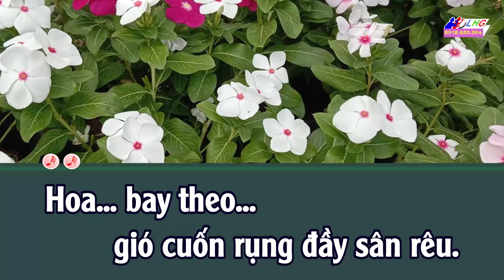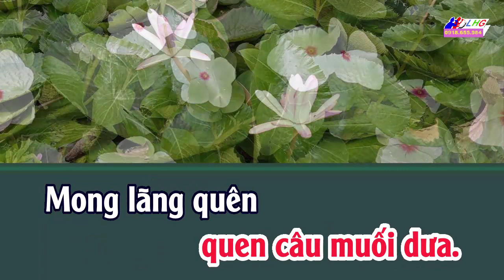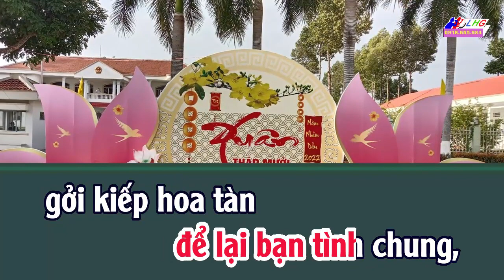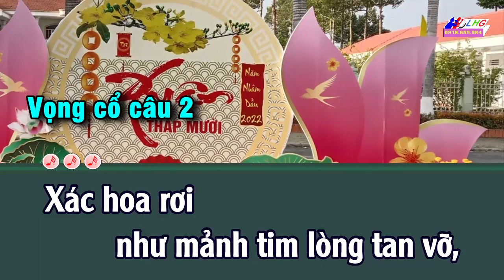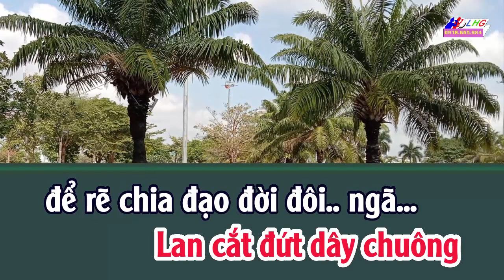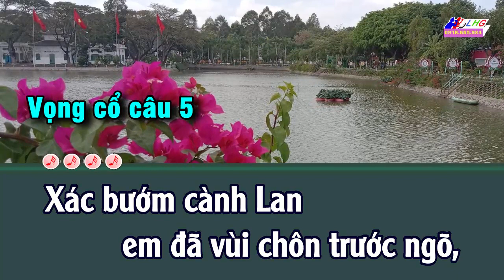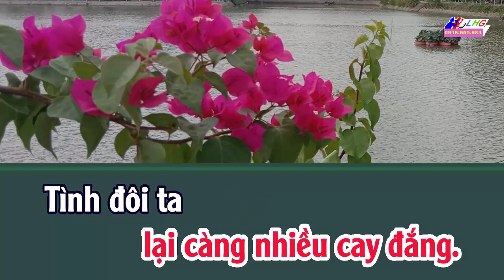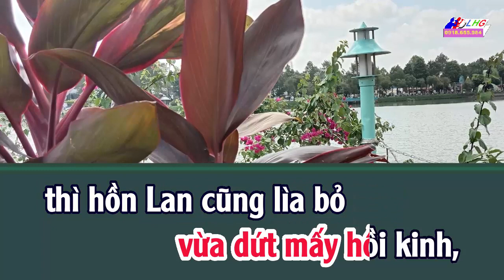Karaoke vọng cổ Tình Lan Và Điệp - Dây Đào | Tác giả Viễn Châu | Giang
Karaoke vọng cổ Tình Lan Và Điệp - Dây Đào
Giai điệu: Lý con sáo - Vọng cổ 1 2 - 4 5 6
Tác giả Viễn Châu
Chân thành cảm ơn tất cả Quý vị và các bạn thưởng thức Video Karaoke trên Kênh YouTube Karaoke Vọng cổ Cải lương ! Chúc tất cả Quý vị và các bạn vui vẻ, thoải mái và hạnh phúc sau những giờ làm việc !

© Bản quyền video thuộc về KaraokeLHG, không sao chép dưới mọi hình thức !
© Copyright by KaraokeLHG ☞ Do not Reup